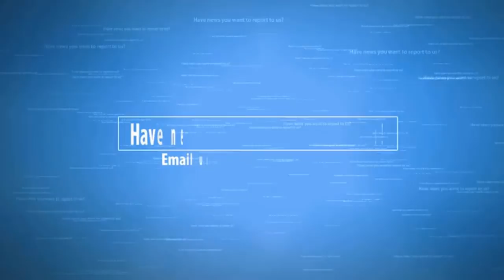US releases crazy video of an A-10 Warthog decimating a insurgent vehicle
The US recently released a video of an A-10 Warthog destroying a Taliban vehicle in Afghanistan.
    The insurgents in the vehicle had just attacked Afghans with a DShK 12.7 mm heavy machine gun.
The video also suggests an interesting scenario where if the A-10 attacked from above 5,000 feet or even much higher (especially if required to remain outside the envelope of anti-aircraft systems like Manpads), this imagery may have been collected from another aircraft, not the A-10 conducting the strike. A likely candidate would be a remotely piloted aircraft providing intelligence, surveillance, and reconnaissance, and then maybe even target designation for the attacking aircraft.